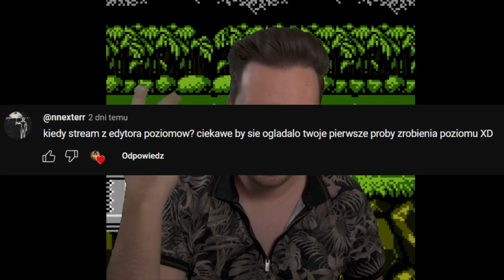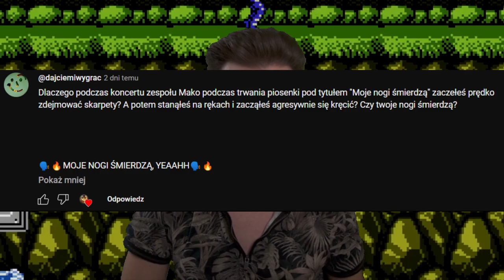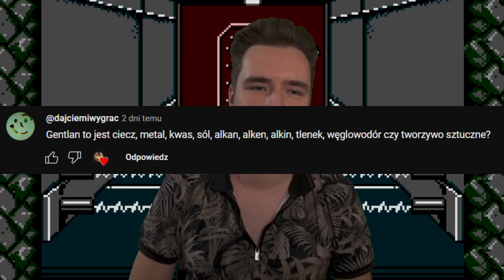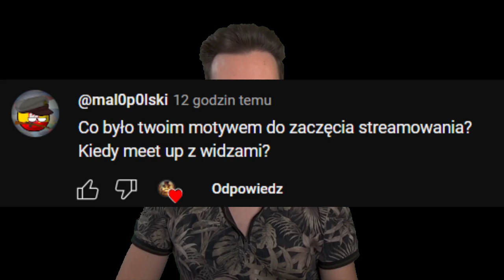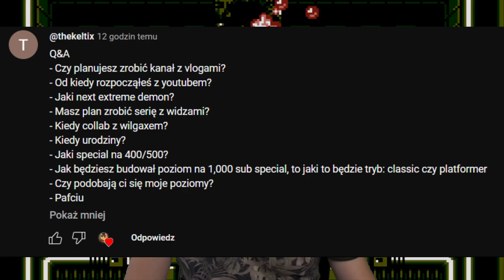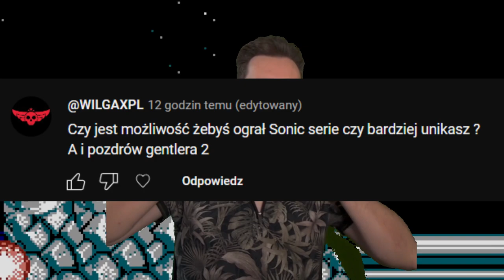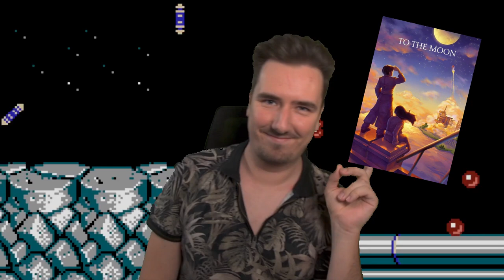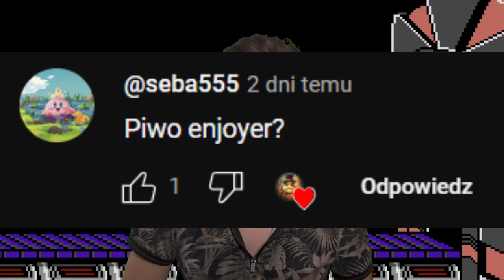GENtl3r pod ostrzałem! - Mój PIERWSZY Q&A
CZAS POZNAĆ SIĘ BLIŻEJ
Dzięki za kliknięcie! Oto pierwsza w moim życiu sesja Q&A!

Zapraszam też na stream w każdy wtorek i środę o 18:00!